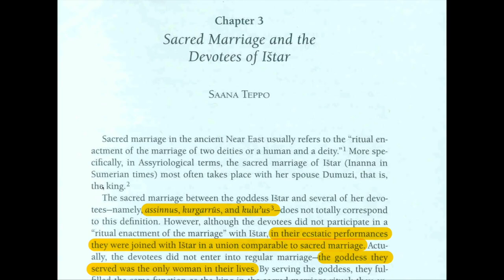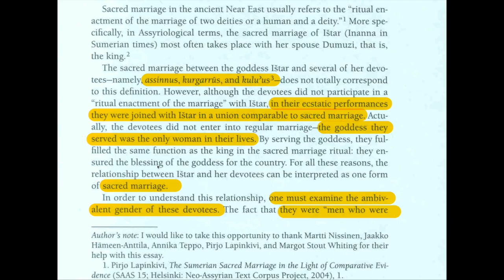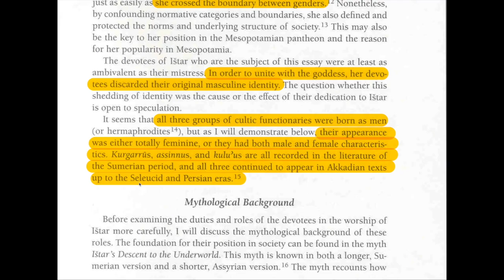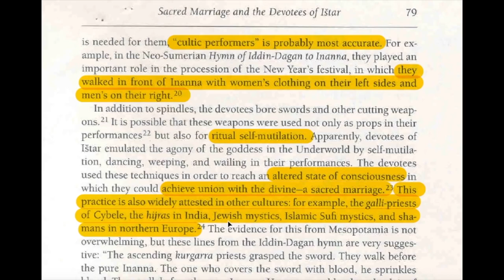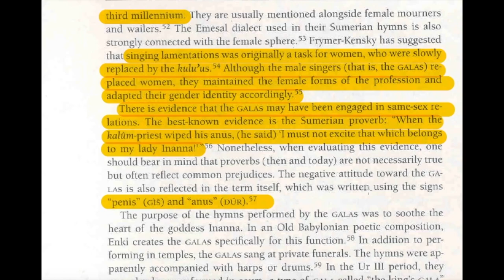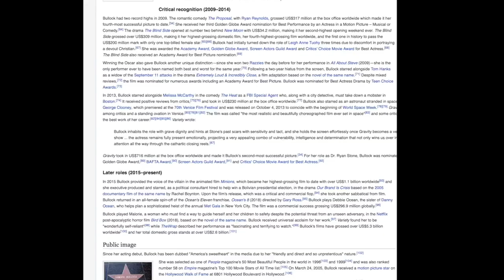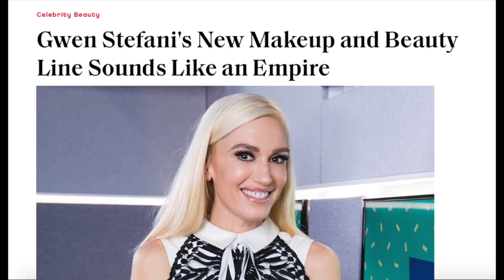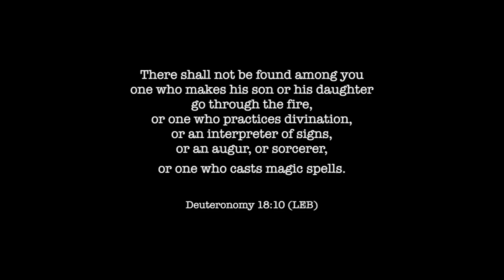Mr. E - Sacred Marriage & The Satanic Androgynes (Slave New World - Transpocalypse Now)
3 channels deleted by YouTube .. This video is one of his best .. !!
Mr.E / Transpocalypse Now / Slave New World

God bless you Mark.

CHARTER OF FUNDAMENTAL RIGHTS OF THE EUROPEAN UNION:
Freedom of expression and information:
This right shall include freedom to hold opinions and to receive and impart information and ideas without interference by public authority and regardless of frontiers.